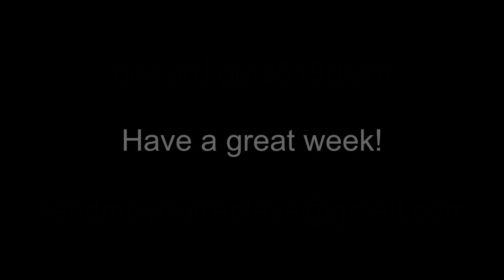Corbeau is good at being Corbeau. How does charge bonus work?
Austria vs. GB